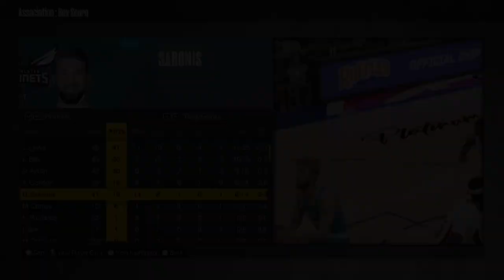Winning My 1ST MVP & 1ST Playoff GAME WINNER! | NBA 2K23 MyNBA Career EP. 57